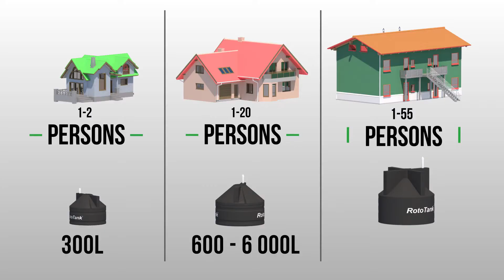RotoTank™ Install Your Own Septic Tank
Install your own water storage solution. RotoTank™ offer a wide variety of solutions.

RotoTank™  makes and delivers, free of charge to you, strong and durable septic and conservancy tanks of the widest variety of sizes.
We offer our tanks on display, at our branches where you can come and see how it works and in what combination it can be installed.
RotoTank™  has a proven track record of more than 30 years making septic and conservancy tanks, many of which are still installed and working.

If you would like to know more about the RotoTank™ Septic tanks, please have a look at this website containing valuable information regarding the product.

A solid wooden platform, smooth concrete plinth or smooth level bed of river sand is best.
Increase the tank’s useful life by reducing the direct hours of sunlight to which the RotoTank™ tank is exposed.
Positioning the RotoTank™ tank in the shade of trees, under a lean-to on the south side of a building or under shade cloth are some of the ways of protecting your RotoTank™ tank from excessive sunlight (UV rays).
Some basic to-do's and much more important information like this can be found on this link:

Install your own septic tank! Septic tanks for nearly any sewage application. RotoTank™ delivered free nation wide.

RotoTank™ has a wide variety of solutions to choose from. Including, but not limited to-